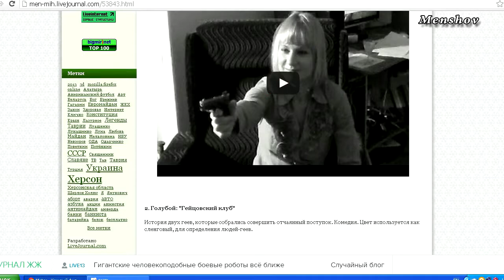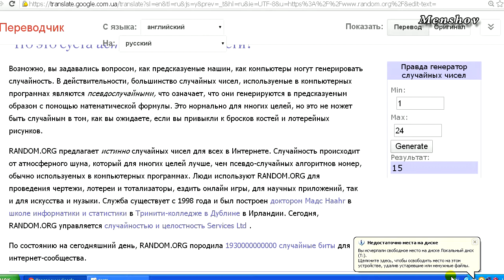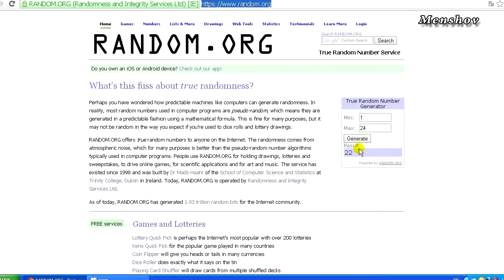Сервис случайных чисел random.org Лотереи, конкурсы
Смотрите плейлист с видеоуроками на канале Ютуб.